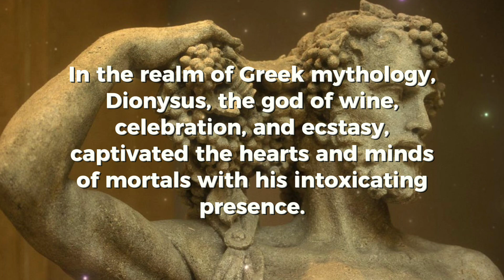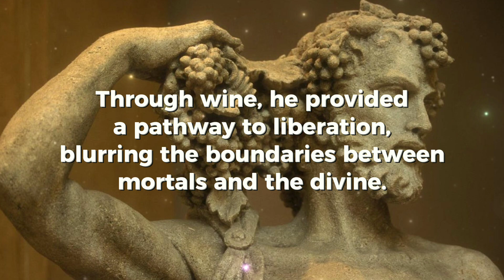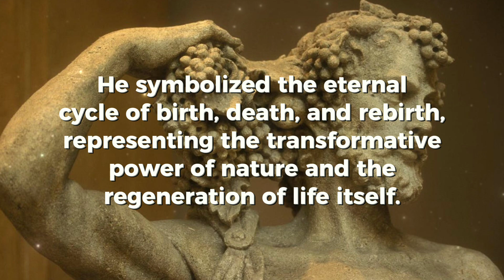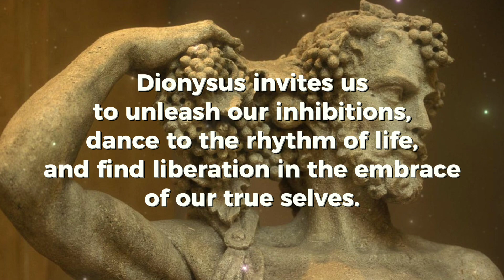The Story of Dionysus | Greek Mythology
The Story of Dionysus, the God of Wine, celebration, and ecstacy.

Mythology is a captivating and rich tapestry of ancient stories, legends, and beliefs that were passed down through generations in various cultures around the world. It encompasses the gods, goddesses, heroes, monsters, and fantastical creatures that were part of the collective imagination of ancient civilizations.

Discover the cosmologies and creation myths that offer insights into the origins of the world and humanity. Unravel the enigmatic symbolism embedded within these ancient tales, as we seek to understand the deeper meanings hidden within their narratives.

Whether you're a mythology enthusiast, a history buff, or simply curious about the ancient stories that have shaped our collective imagination, join us on this exciting journey as we unravel the mysteries and wonders of mythology.